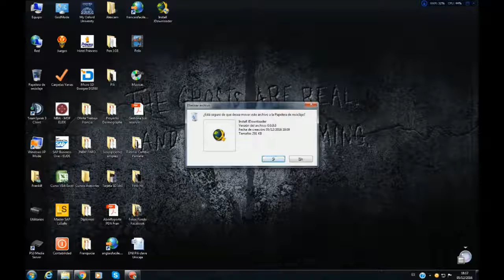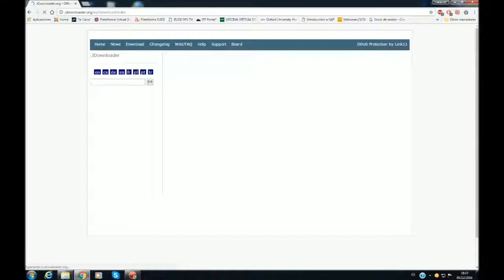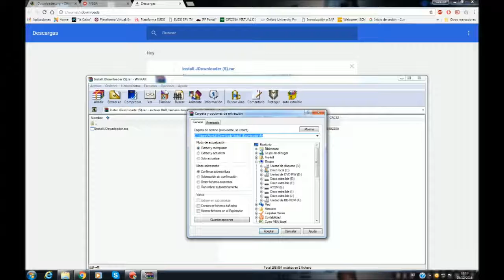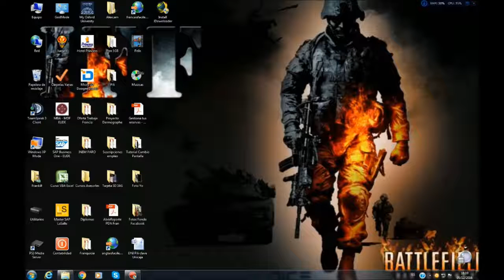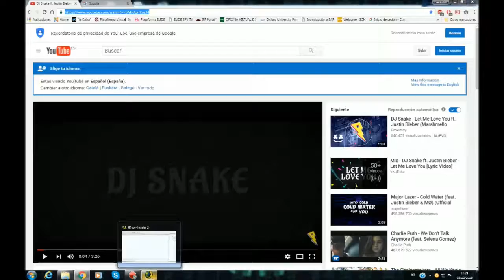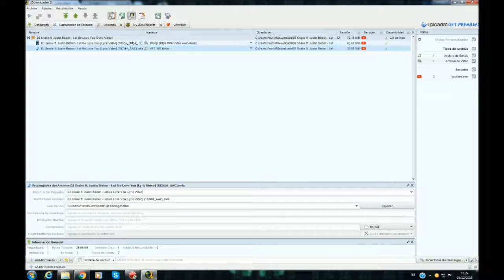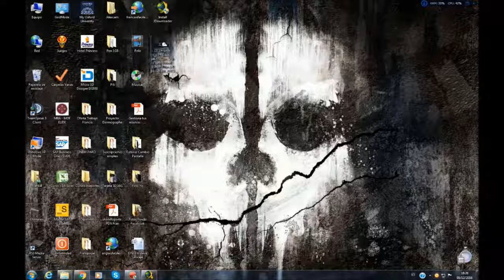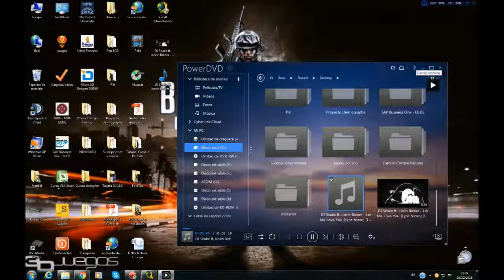Como Descargar video y audio de internet